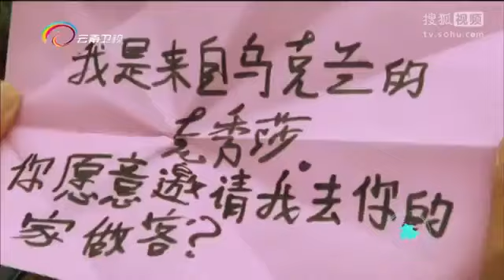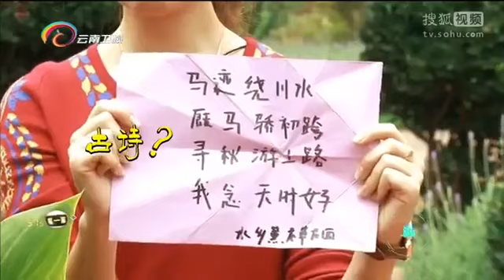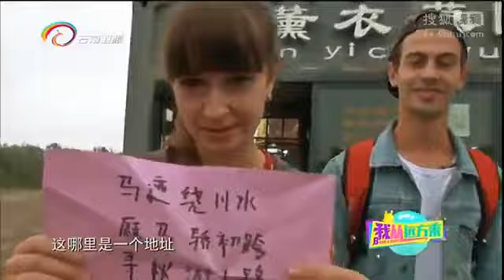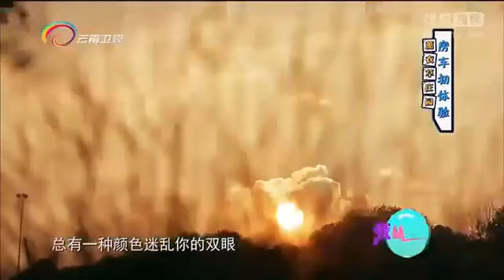20160714 消费主张 消暑夜市全攻略——昆明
《消费主张》是央视《生活》栏目改版后的财经频道全新推出的消费节目。它将关注消费生活领域的动态变化，为广大消费者提供有价值的资讯、观..

小戏骨白蛇传超清版. 《加油吧新郎》2015. 演戏学习两不误关晓彤高考成绩552分, 今日，关晓彤高考成绩曝光，552分！其中，关晓彤的数学成绩达..

退伍特种兵段飞（韩志硕饰）与豪门女总裁云诗彤（赵予熙）历经磨难，终于喜结连理，但是在教堂举行婚礼时，却突然发现父亲云鼎失踪了，不得.